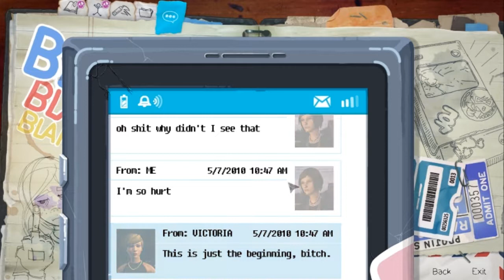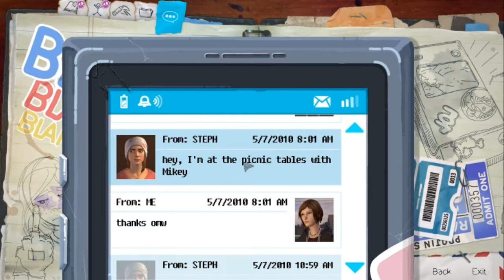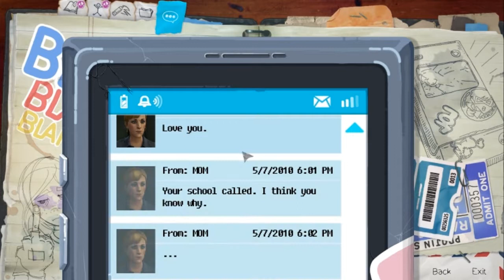Let's Play: Life is Strange ep 8 stealing wine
Life is strange before the storm is a choice based game where we get to play Chloe Price and learn more about just who she really is.